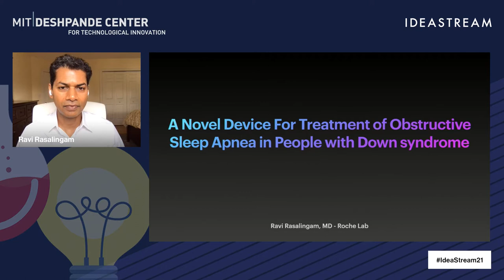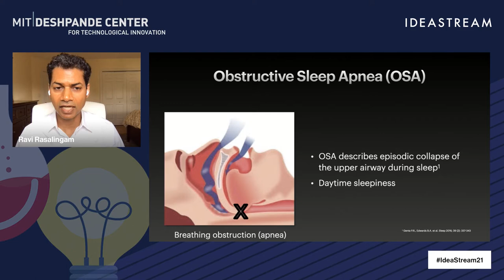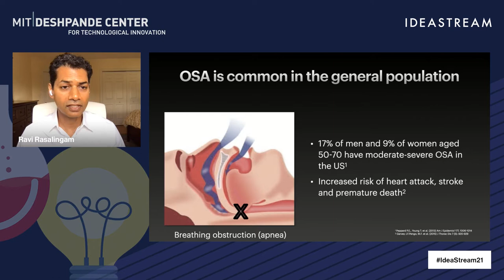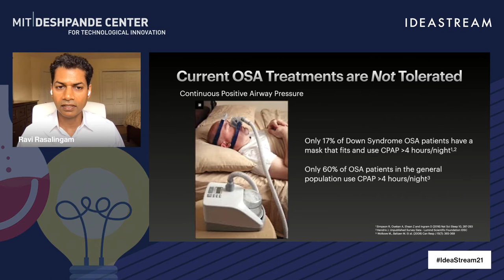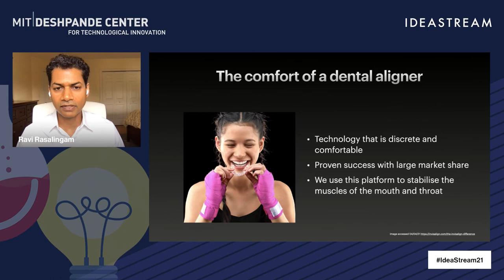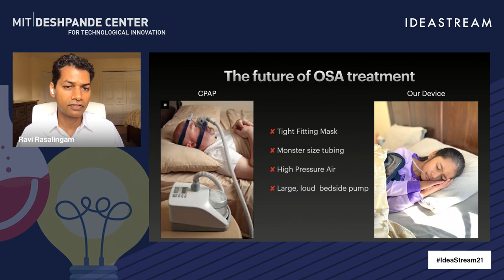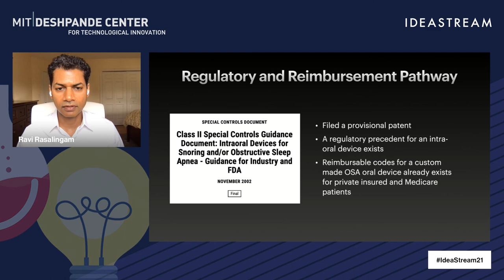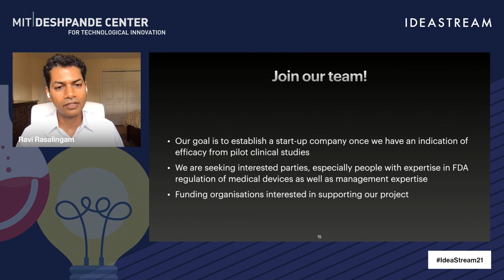A Novel Device for Treatment of Obstructive Sleep Apnea in People with Down Syndrome | IdeaStream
Dr. Ravi Rasalingam presents A Novel Device for Treatment of Obstructive Sleep Apnea in People with Down Syndrome at MIT's IdeaStream 2021.